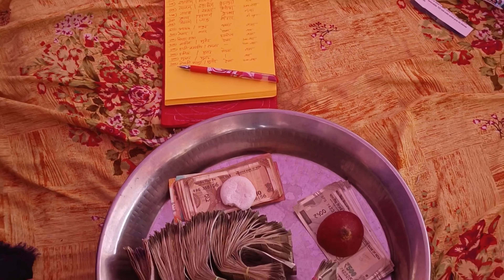बाड़मेर जैसलमेर सिंधी मुस्लिम समाज में शादी कैसे होती है ? और शादी में क्या क्या होता है ?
बाड़मेर जैसलमेर सिंधी मुस्लिम समाज में शादी कैसे होती है ?
 और  शादी में क्या क्या होता है ?

Cover Topic :-  muslim marrige
Muslim samajh me shadi me kya kya hota hai
Nikaah kaise hota hai
Nihaah ke video
Sindhi muslim shadi
मुस्लिम शादी के वीडियो
मुस्लिम निकाह के वीडियो
निहाक का वीडियो
सिंधी तरगस
तरगस के वीडियो
Anas Zone